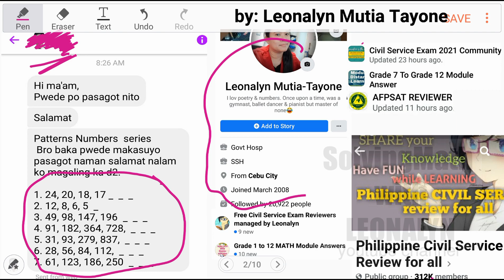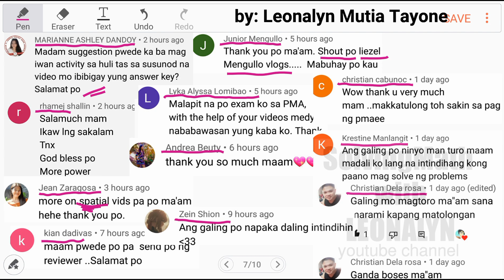Number Series: 24, 20, 18, 17, ?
1.) 24, 20, 18, 17 _  _  _
2.) 12, 8, 6, 5  _
3.) 49, 98, 147, 196  _  _  _
4.) 91, 182, 364, 728,  _  _  _
5.) 31, 93, 279, 837,  _  _  _
6.) 28, 56, 84, 112,  _  _  _
7.) 61, 123, 186, 250  _  _  _

Free Civil Service Reviewers managed by Leonalyn

Philippine Civil Service Review for all

Editing Apps: VivaVideo
SamsungNote5: Snote
Back-up: SamsungNote9